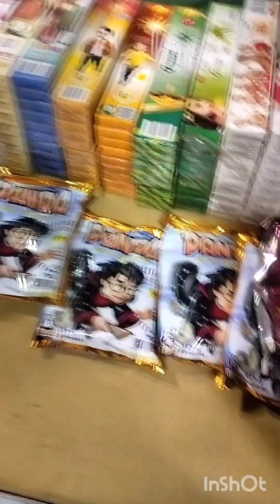funny videos 😂😂funnycomedy